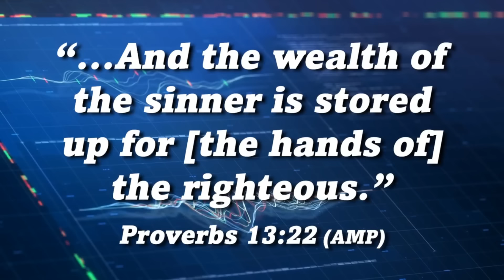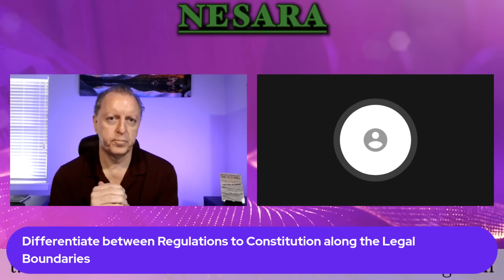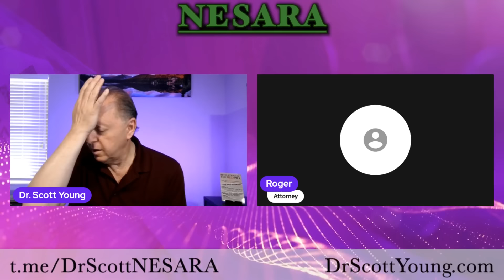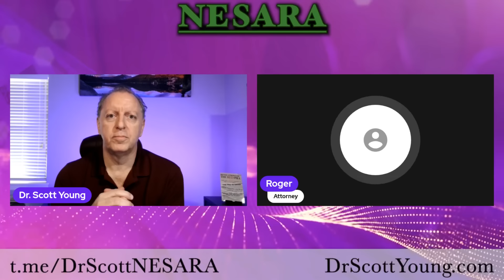Essence of NESARA 7 Constitutional Law with an Attorney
We have the opportunity to have a 30 year veteran who is awakened and love our nation enough to slow down and explain so many issues related to being an attorney.  Our Attorney gave info on Constitutional Law, the Chevron Doctrine, and Three Letter Agencies in how they operate. We also talked about Over The Counter Hearing aids and the law that was passed in 2017 that no one knew what they were doing.  He connected NESARA into the conversation in how the IRS will cease to exist and how the Chevron Doctrine will lead to plenty of decisions against the bureaucratic nature which is the Corporation of America.

DrScottYoung.com for the correct Social Media sites only!